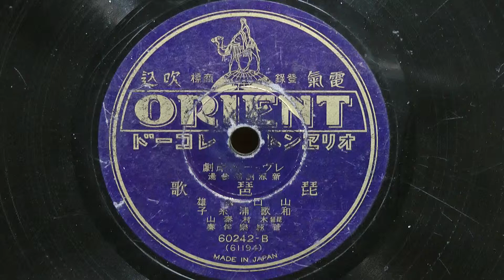琵琶歌（山口俊雄・和歌浦糸子）80ｒｐｍ2